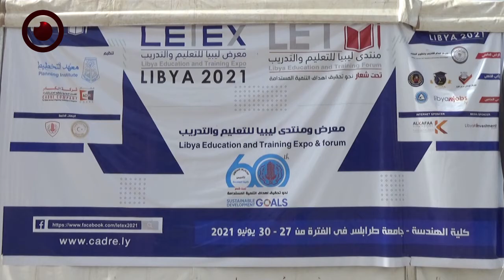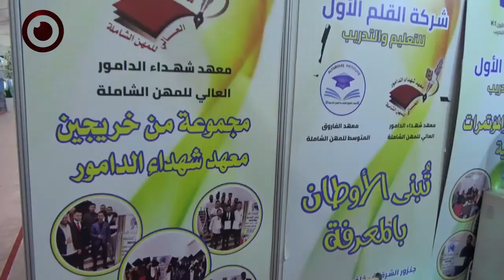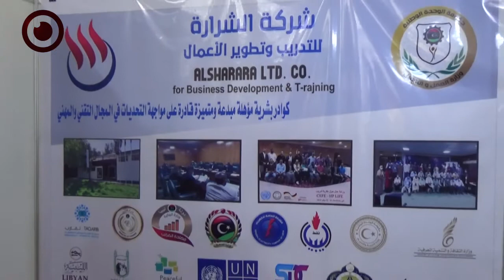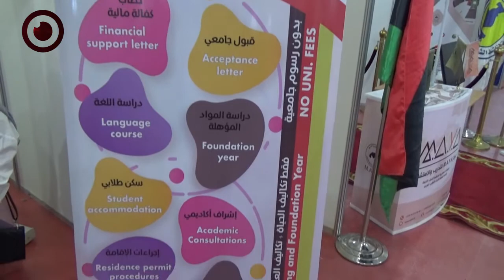معرض و منتدى ليبيا للتعليم والتدريب 2021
انطلق بمسرح كلية الهندسة بجامعة طرابلس معرض و منتدى ليبيا للتعليم والتدريب 2021 وبالتزامن مع الذكرى 60 لتأسيس كلية الهندسة.

و يشهد المعرض مشاركة عدد من المؤسسات التعليمية والتدريبية المحلية؛ للتعريف بأنشطتها في مجال الاستشارات والتدريب.

و قد افتتح المعرض يوم 27 ويستمر حتى 30 من يونيو الحالي .